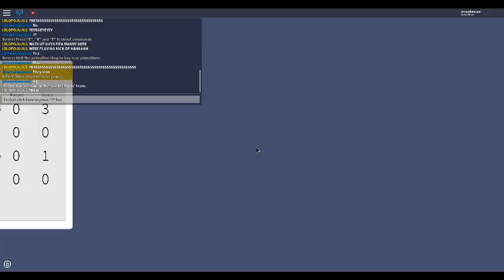ROBLOX KICK OFF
Having so much fun In kick off!